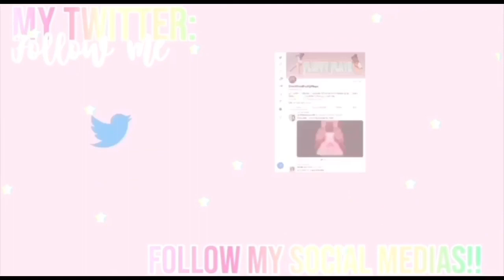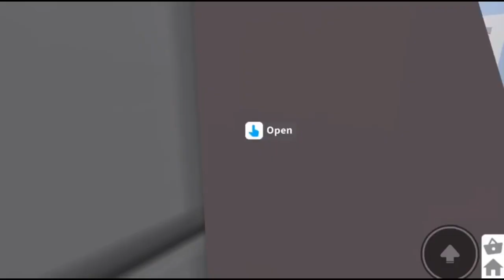DAY IN THE LIFE OF BEING QUARANTINE!! || **Must watch! Funny Moments** || Fluffy Plays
Happy Thursday  ! 💘💘

Today I’m taking you guys along with me while being quarantine 🤍🤍✨

Sub count: 422subs🤯😱🤯😱🤯
                                  ♡Post schedule♡
                   Every Single Day as I can!
                                 ♡Socials♡

🌎ZEPETO code🌎: YSU5WS

Hello! I go by the name “Fluffy” and I am a teenager that makes kid friendly YouTube videos! I mostly make videos upon Roblox Videos ! I do challenges, build videos (how to), build battles, collabs with my friends and other you -tubers!

                        ♡Frequently/ Questions you ask/want to ask♡
~Q~ what do you record /edit / make your thumbnails ..
Answer:

                          ♡What I used/credit ♡
🌫Use to Record🌫: My iPad/Phone
🌜Thumbnails 🌛: Phonto/PicsArt
⛅️Intro/outro⛅️: Made by me(intro)
Outro temp by Taylor Layman(on youtube)
🧶Intro🧶: on YouTube template (ReinaMarie)

 ~Q~Can we collab it can be on yours and mine?~A-No not at this point because I have a lot of videos to focus on and if I do you I have to do everyone and it won’t be fair to others but I will be picking a fan to do a video with me once in awhile and for fun yours it will be once and a while! :)

~Q~Can you friend me on Roblox?~A- Since roblox goes up to 200 fried request I only friend requestya people I either know or if I get to know you well enough I will c:

~Q~Would you be doing a face reveal anytime soon?~A-It all depends if I’m comfortable or not it’s a no answer right now but I will do one when we get to a goal on a certain amount of subscribers make sure to subscribe if you wanna see me c:

~Q~Can I have Robux?-A-No sorry :(